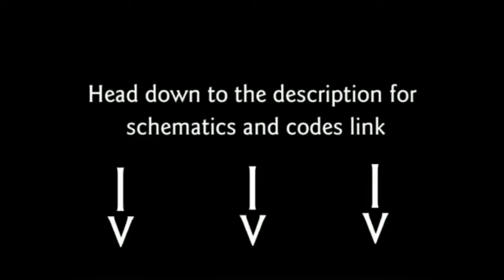DIY auto handgel/soap dispenser with arduino/easy to build easy to use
This project is based on very simple and easy knowledge, suitable for amateurs, based on open source codes and easy to find components for a very affordable price.

the goal of this project is to keep our hands clean from viruses and other germs in a easy and revolutionary way to prevent virus spread like covid-19

list of components used:

SG90 servos x2

arduino nano x1

4xAA battery holder x1

HC-SR04 ultrasonic sensor x1

wires

zip ties

soldering iron

fishing wire

good luck for the project

this is my first youtube video ever so please show me some love and subscribe to my youtube chanel and click that like button to help me keep going and don't forget to stay safe at home ;)

click here and you will find all you need for this project

thanks:)